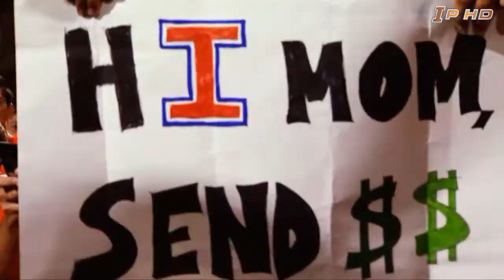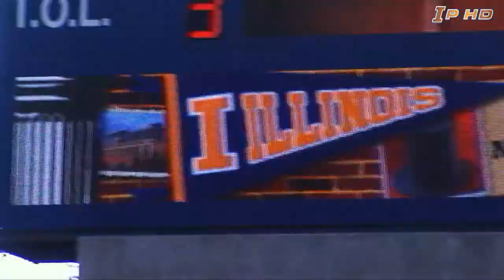"Show That Never Ends"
The "Show That Never Ends" is played before every Fighting Illini home football game that features the enviornment in and around Memorial Stadium.